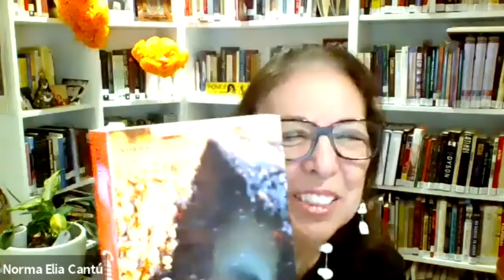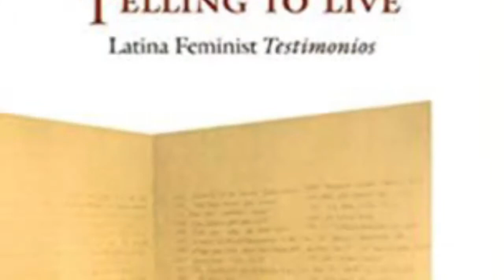Reading From Canícula with Norma Elia Cantú for November 2020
Norma Elia Cantú  is Murchison Professor in the Humanities at Trinity University in San Antonio, Texas. She is also President of the American Folklore Society.

Listen to her read from Canícula, Snapshots of A Girlhood in La Frontera, Meditación Fronteriza and poems honoring Sor Juana Inés De la Cruz.

Follow her on FB at Norma Elia Cantú